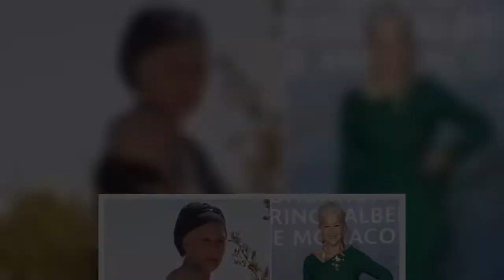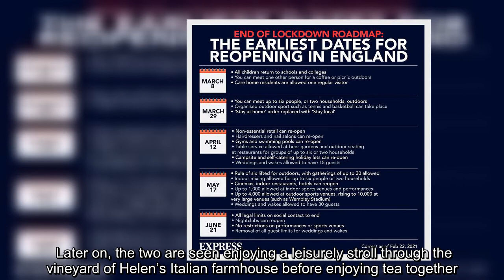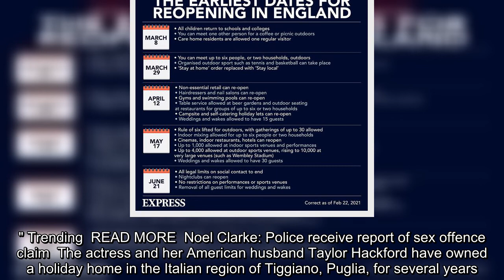Helen Mirren partners with Italian comedian as she promotes coronavirus vaccines